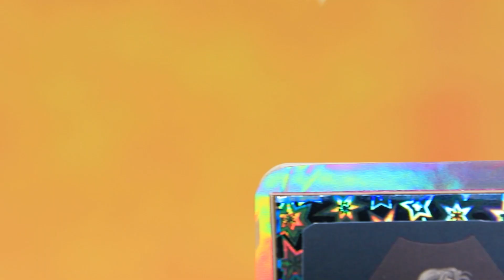My Little Pony : Nouvelle Famille / 11 Poupées DIY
Avoir une famille, c'est génial, et s'il s'agit une famille de poneys, alors c'est encore plus cool ! Viens découvrir les aventures de notre nouvelle famille dans le monde des poneys !

Matériel:
• pâte à modeler
• paillettes
• tulle
• rubans colorés
• vernis
• papier mousse
• étoiles
• perles de différentes tailles et formes
• carton
• cure-pipes
• pompons
• demi-perles
• perles avec des lettres
• feutrine
• bracelet en cuir
• porte-clés
• télécommande
• bouchon de parfum
• papier holographique
• strass
• élastique
• ampoule
• bandeau en plastique
• impressions
• fil de fer
• rivets
• jouet cassée
• paille
• capuchon
• sequins
• peinture acrylique
• chevaux en métal
• carton
• colle blanche
• toile de jute
• carton
• fleurs artificielles
• plumes
• ciseaux
• pinces à épiler
• lettres sur du papier
• fils
• cutter
• crayon gris
• colle chaude
• lime à ongles
• stylo gel
• pinces
• kit de pinceaux
• poussoir à cuticules